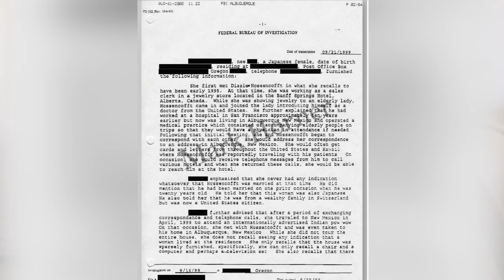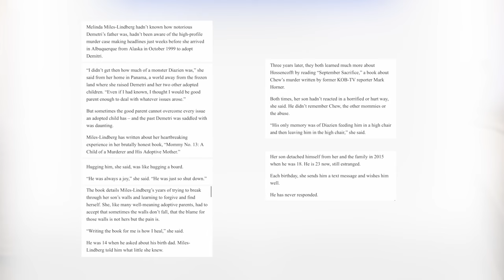THE CRAZY CASE OF GIRLY CHEW HOSSENCOFFT - PART TWO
Send me mail:
Australia